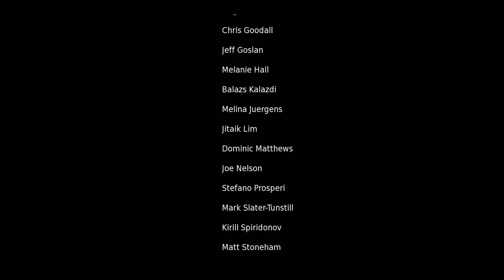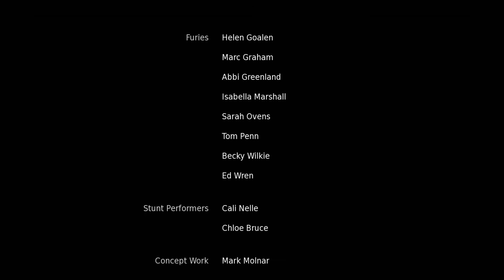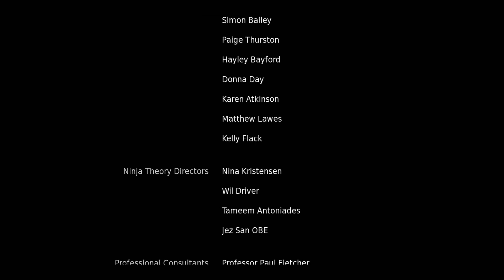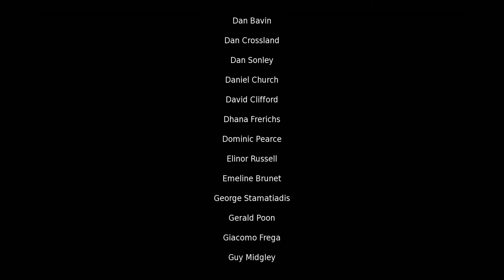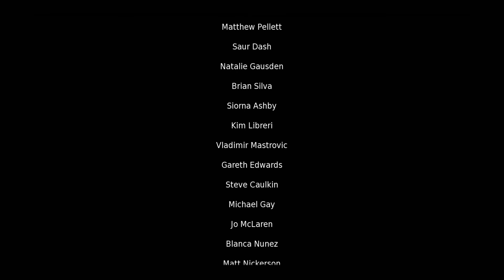Let's Play! Hellbade: Senua's Sacrifice - Part 8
Rewire STRIKE
Let's Play
Hellblade: Senua's Sacrifice
Part 8
Ending
Rewire Esprots